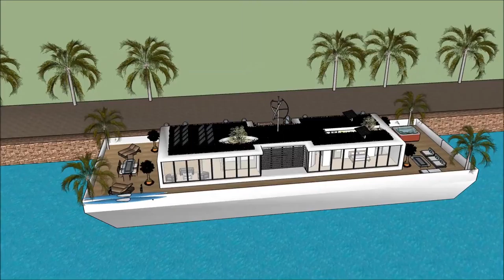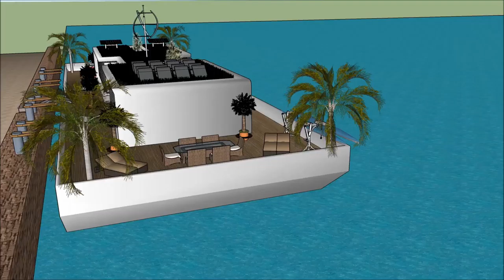mansoes de luxo braga Alqueva Villa flutuante mansão de luxo Brasil Rio De Janeiro estilo Miami Nova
The floating house villa houseboatzania launching an innovative high-end luxury yacht floating house villa mansion home design potentially as a display of exhibition of the mansoes de luxo braga Alqueva Villa flutuante mansão de luxo Brasil Rio De Janeiro estilo Miami Nova.

The collection of the Floating house villa houseboatzania concept of mansoes de luxo braga Alqueva Villa flutuante mansão de luxo Brasil Rio De Janeiro estilo Miami Nova consists of high luxury and architectural art pieces in minimalism combined with living on the waterfront of the harbour.

The floating house villa mansion yacht design has the basis to sustain living with high standards and contemporary structural design - mansoes de luxo braga Alqueva Villa flutuante mansão de luxo Brasil Rio De Janeiro estilo Miami Nova with numerous of prospects for excessive living and celebrating the desire of life worldwide: